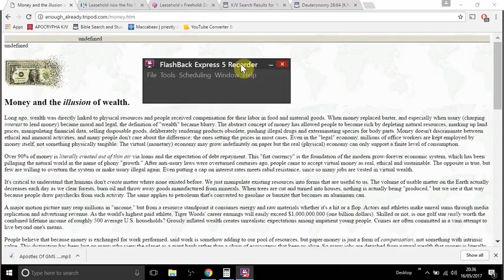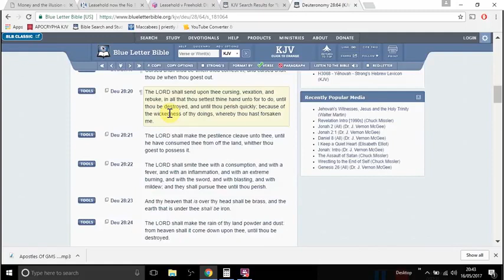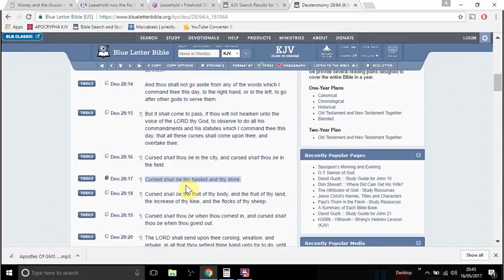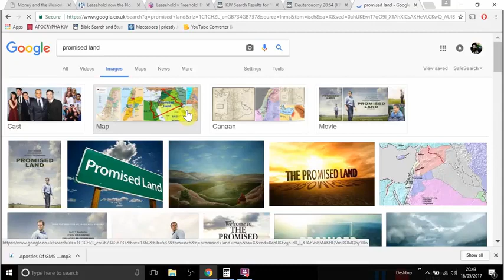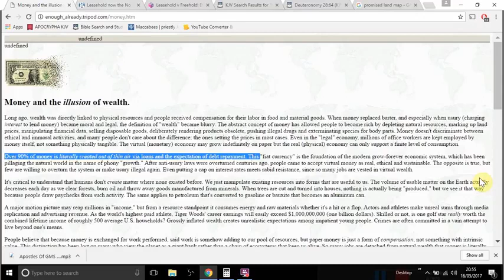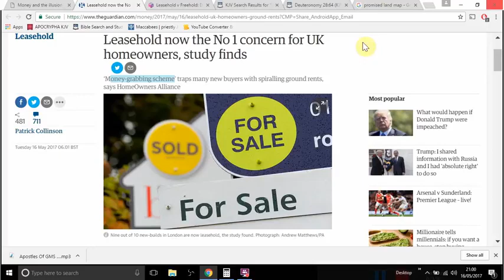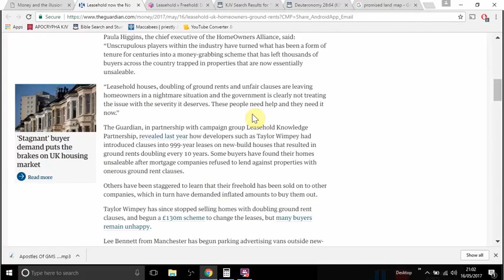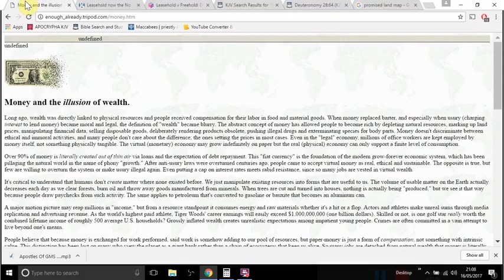Money And The Illusion Of Wealth: 2017 UK Housing Rip Off (GMS GirdUpThyLoins2)